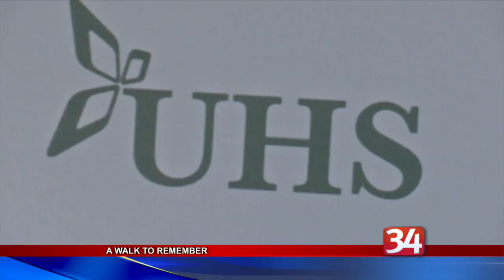UHS hosts a Walk to Remember